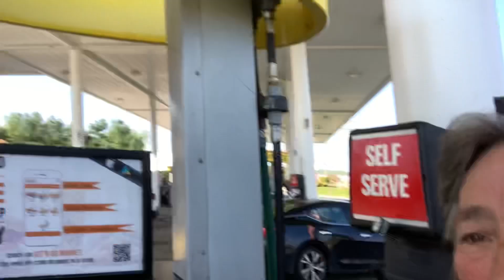Keeping Yourself Clean While Eating On The Road “The Driving Bib”. - One Minute With Cathy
Why didn't anyone else think of this?! Using an apron while driving! Long distance travel tip!

Over the years Cathy Wieschhoff has carved out her indisputable place in the world of Three-Day Eventing. Her positive personality and dedication make her an outstanding spokesperson for riders everywhere.

Cathy has successfully participated in the furthering of the sport through her teaching, training, and competing both nationally and internationally. She has ridden at Kentucky CCI , Burghley CCI .

You can also find Cathy teaching clinics here in the US as well as being a journeyman clinician for the O’Connor Camps.

ICP Certified Level IV instructor

“R” Course Designer (EVCD)

“R” Course Designer (EVSJ)

Level 2 Parelli